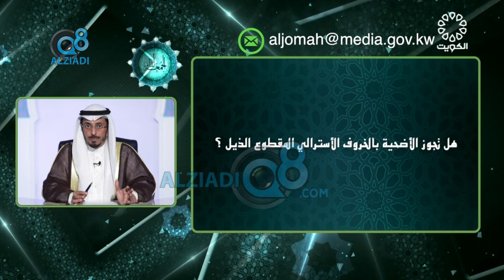سؤال للشيخ محمد الطبطبائي: هل تجوز الأضحية بالخروف الأسترالي المقطوع الذيل ؟